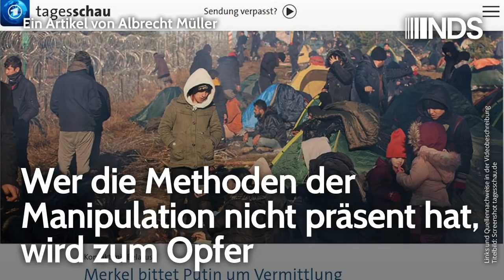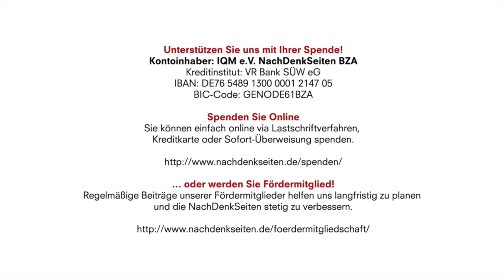Wer die Methoden der Manipulation nicht präsent hat, wird zum Opfer | Albrecht Müller | NDS-Podcast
Kontoinhaber: IQM e.V. NachDenkSeiten BZA
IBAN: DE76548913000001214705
BIC-Code: GENODE61BZA

Wer die Methoden der Manipulation nicht präsent hat, wird zum Opfer | Albrecht Müller | NachDenkSeiten-Podcast | 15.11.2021

Es gibt Zeitgenossen, die sich darüber wundern und kritisieren, dass Putin der telefonischen Bitte von Angela Merkel, auf den weißrussischen Präsidenten wegen der Flüchtlingsnot an der Grenze zu Polen einzuwirken, nicht Folge leistet. Es gibt Zeitgenossen, die Putins Absage richtig finden. Und einiges dazwischen. Sie alle sind Opfer der Manipulationsmethode „B zu sagen und A zu meinen“. Der eigentliche Grund von Angela Merkels Anruf bei Putin war ja nicht, Putin zur Intervention in Minsk zu veranlassen. Da ist unsere Noch-Bundeskanzlerin realistisch genug zu erwarten, dass Putin sich auf eine solche Bitte nicht einlässt – auch deshalb, weil er die eigentliche Absicht der deutschen Bundeskanzlerin durchschaut. Sie will vor allem die im Westen ausgedachte Botschaft untermauern, Russland stecke hinter der „Schleusertätigkeit“ des weißrussischen „Machthabers“, wie man hierzulande sagt. Albrecht Müller.

Artikel veröffentlicht am: 15. November 2021 um 11:17
Autor: Albrecht Müller
Sprecherin: Ala Goldbrunner
Titelbild: Screenshot tagesschau.de